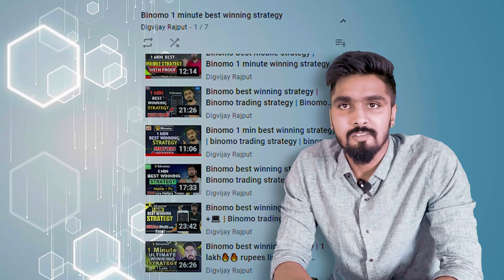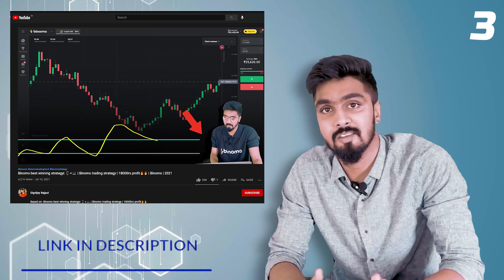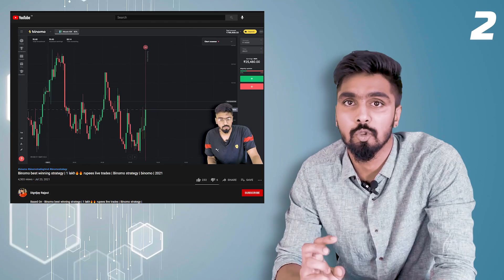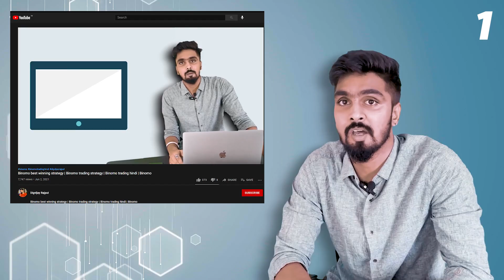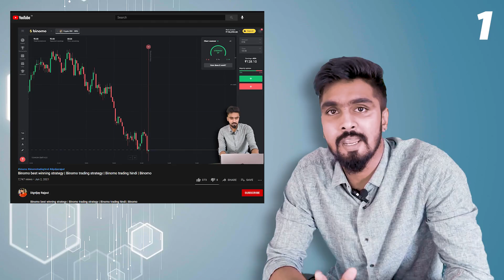Binomo top 3 strategies🏆🏆 | Binomo best earning strategy | binomo strategy 2021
Based On - Binomo top 3 strategies🏆🏆 | Binomo best earning strategy | binomo strategy 2021 | Binomo

Top 3 strategies🔥🔥

About this video- In this video we are going to explain my favourite binomo best winning TOP 3 strategies .

Queries solved-

Binomo top 3 strategies.
best binomo top 3 strategies.
do's and don'ts of using any strategy.
is there any 100% winning strategy?
best mobile strategy with proof

                                                      18+ ONLY ✔